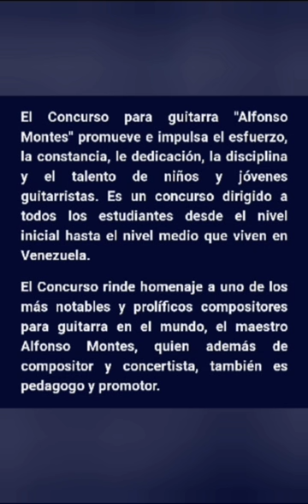Finalistas de la Primera Prueba del Concurso Alfonso Montes 2024, Categoría C